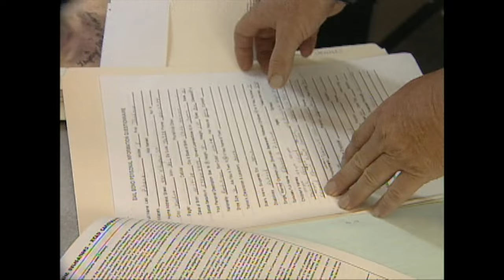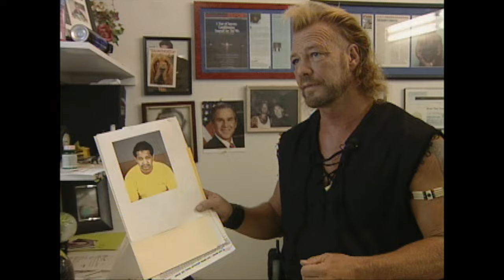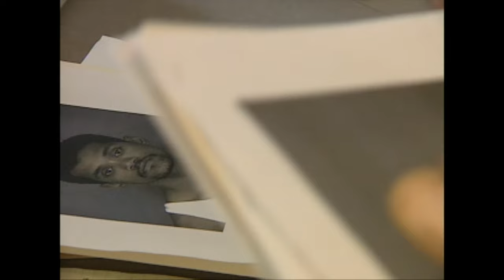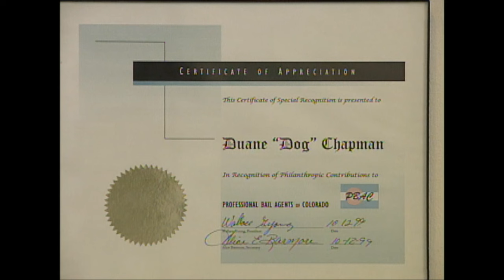2003 BTS Interview with Dog the Bounty Hunter and Beth Chapman - Mexico Edition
Duane Chapman and Beth talk about life in the bail bonds business with I *believe* Stephanie Lum at their local Bail Bonds shop Da Kine in Honolulu.